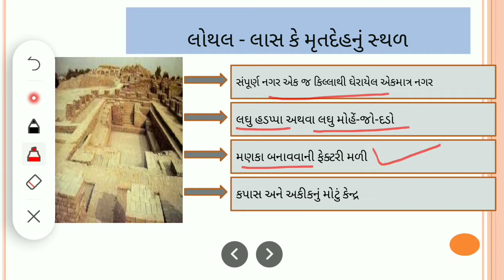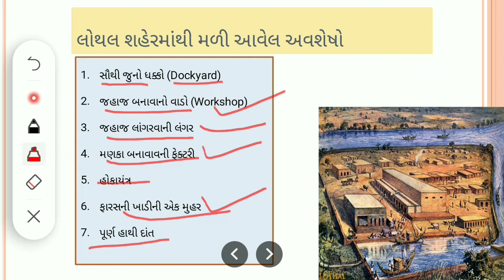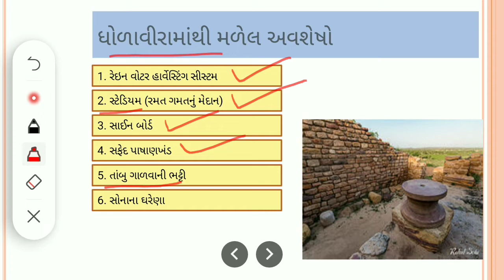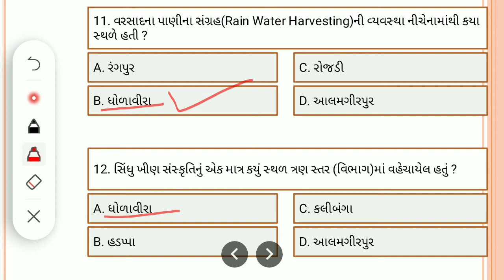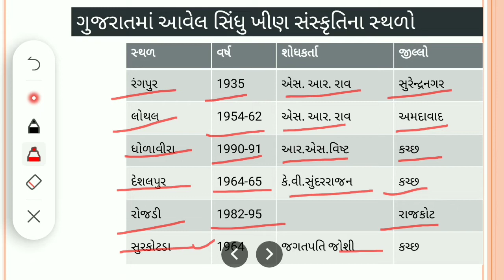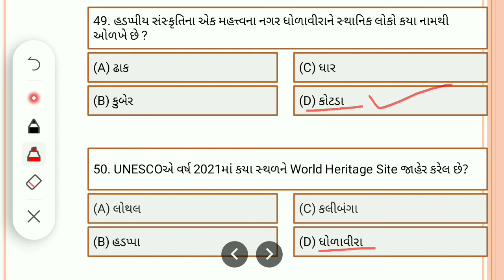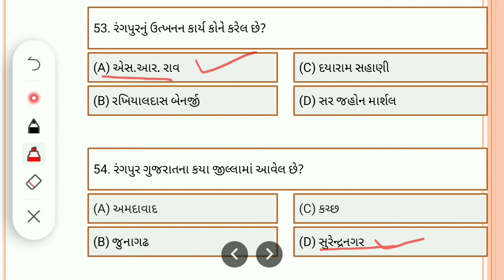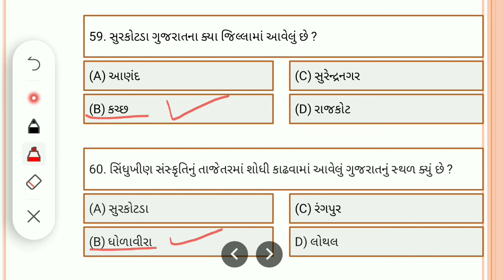Ancient History Of India MCQ Questions 11 | Prachin Bharat no Itihas MCQs | Sindhu Khin Sanskruti 2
Ancient History Of India MCQs Questions

Mcq on Sindhu Khin Sanskruti

Sindhu Khin Sanskruti Par MCQ prashno
MCQ on JAin dharm

Baudh dharm ane jain dharm

Std 11 Itihas Jain dharm ane baudh dharm

Mayahan Sampraday

Hinyan Sampraday

Hinayan & Mahayan Sampraday vishe

baudh dharm ni mahasabha

Baudhdh dharm ni char mahasabha vishe

Baudh dharmni sangiti vise

Baudh dharm vise
Char ved par MCQ prasho
Gautam budhdh
baudhdh dharm vise sampurn mahiti
Mcq on Budh dharm
Mcq on Baudh dharm

Baudh dharm na pavitra grantho

Tripitak
sut pitak
vinay pitak
abhidhdham pitak
Prachin bharat no ihitas
Gpsc Mphw Talati gpssb Tat Tet material
Gpsc Mphw Talati gpssb Tat Tet material mate Prachin itihas par prashno
Baudh dharm na Pavitra grantho Mcq questions

Gautam budh vishe  mahiti
dharm chaktr pravatran
mahabhinishkraman
mahanirvan
Baudh dharm Mcq questions
Gautam budh no janm
Ved
Rugved mcq prashno
samved mcq prashno
yajurved mcq prashno
atharv ved par mcq prashno
 | Prachin Bharat no Itihas MCQs | પ્રાચીન ભારતનો ઇતિહાસ
History Mcq questions
Prachin bharatna itihas par mcq prashno
Prachin bharat no itihas prashno for Gpsc Talati Gpssb MpHW
Gpsc Material Gpssb prashno
Talati mate taiyari
Prachin Bharat no Itihas Janvana Stroto

Prachin Bharat
Ancient India

Itihas Janvana Stroto

Prachin Bharat no Itihas Janvana Sadhno Std 11 Unit 1

Std 11 History Unit 1

Foriegners  Traveller Visited india

Bharat ni Mulakate Avel videshio

bharat na prachin grantho

bharat no prachin varso

ancient indian Literature

Panch mark coins

Oldest Coins of India

Panch mark na sikkao